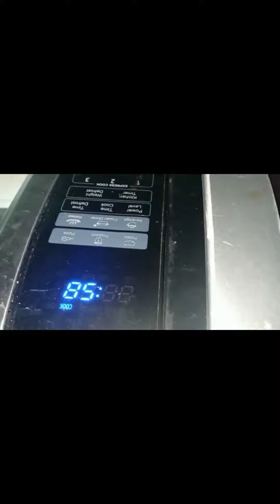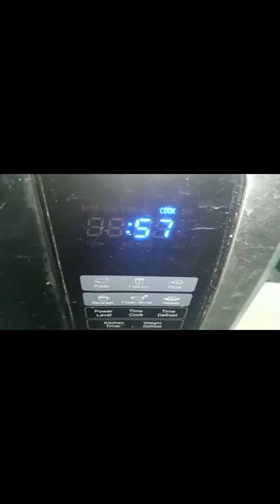How to fried egg in microwave||one minute egg fried on oven by Aishasalman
How to fried eggs in microwave
Egg fried in.oven
fried egg tips

microwave,microwave fried egg recipe,poached egg in microwave,scrambled egg in microwave,fried egg in microwave,how